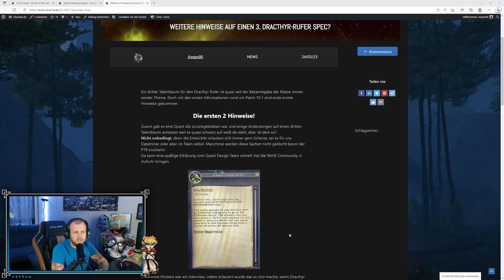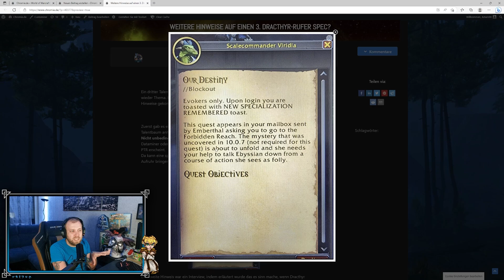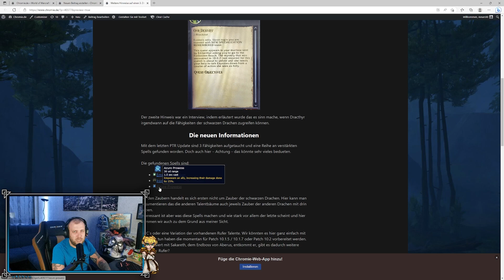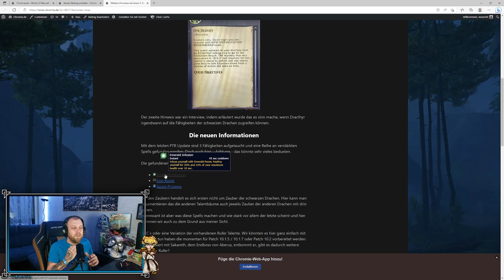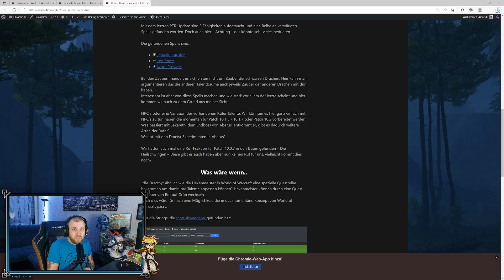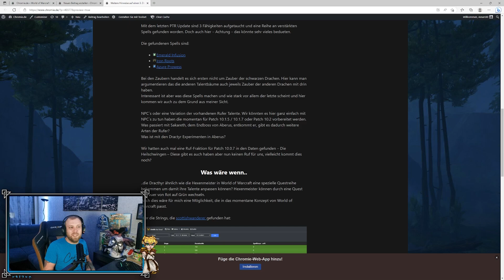DOCH 3. SPEC beim RUFER? | Neue Hinweise zum möglichen Talentbaum der Dracthyr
Bekommt der Dracthyr Rufer nun doch noch einen dritten Talentbaum? Oder woher stammen die ganzen Hinweise?

Holy Energy Code: "CHROMIE" - spare 10% bei den besten Getränken!

News, Guides und alles zu World of Warcraft?